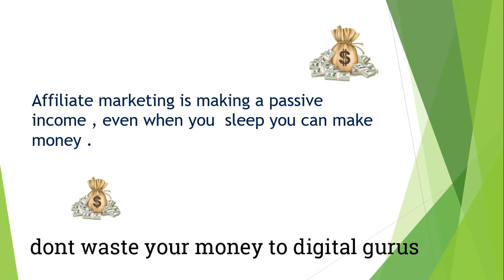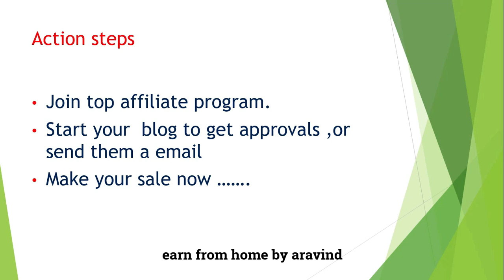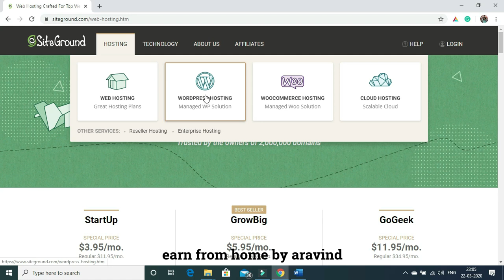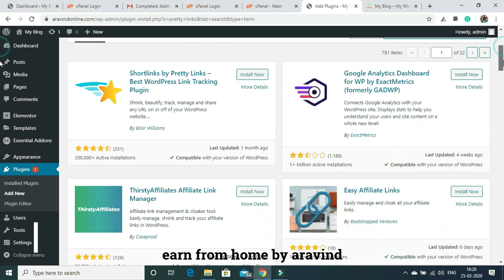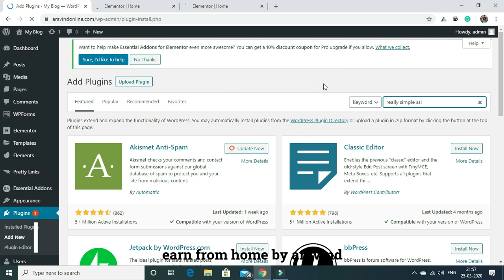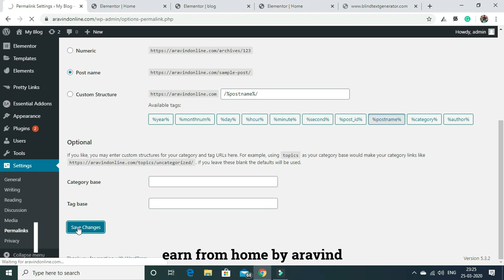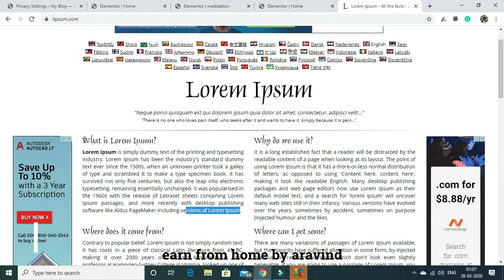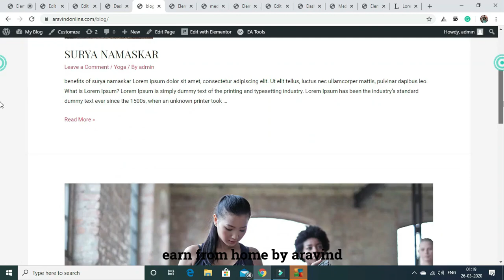How to create affiliate marketing website with free themes 2020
affiliate marketing
affiliate marketing websites
flipkart affiliate
flipkart affiliate program
flipkart affiliate marketing
affiliate network
best affiliate programs
clickbank affiliate

how to create free website for affiliate marketing
how to create a free website for affiliate marketing
how to make affiliate website in wordpress
how to set up an affiliate website
Note: Some of the above links are Affiliate Links, Which Means I earn Some Commission through that Which helps me Keep Making these Free Videos for You.and you won't lose any money from your pocket